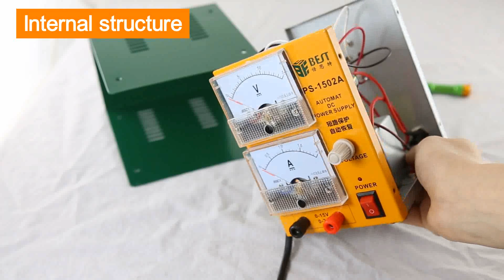BEST-1502A (single-channel output and high-precision DC power supply with mA as long power supply)